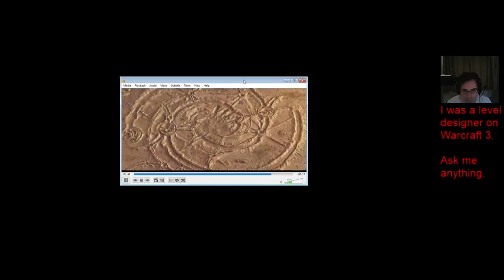Warcraft III - Design Insights Highlights 03 : Undead End + Orc Campaign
Jace of Piv3tPoint was kind enough to do a highlights reel from my play through of Warcraft III. Please check out his channel

To support more content like this, tip me. :)